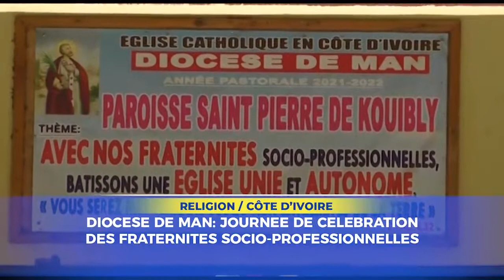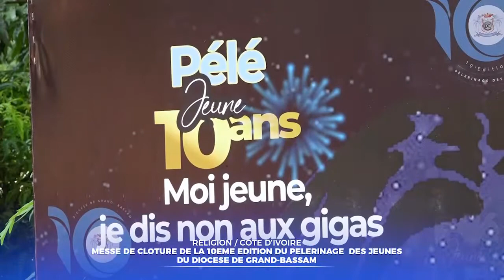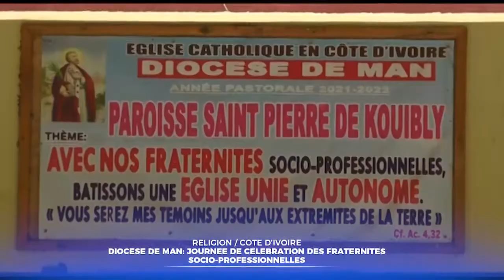REVUE D’ACTUALITÉS DU 04 MAI 2022